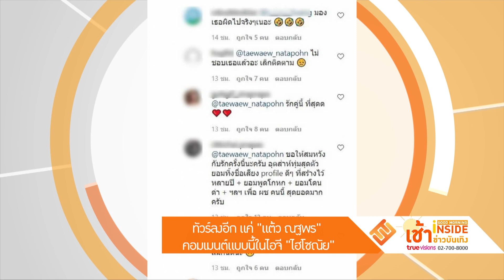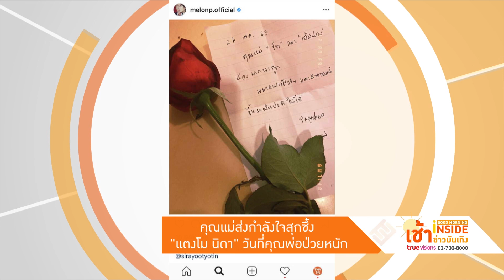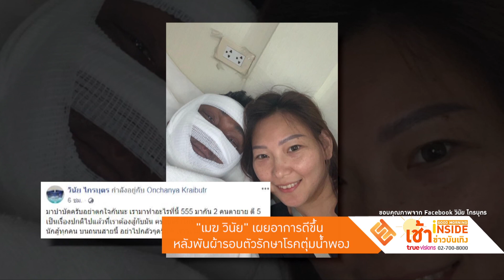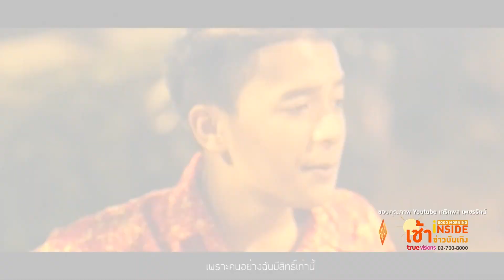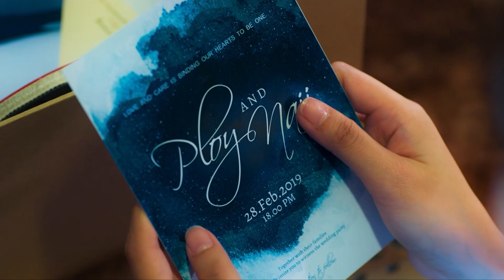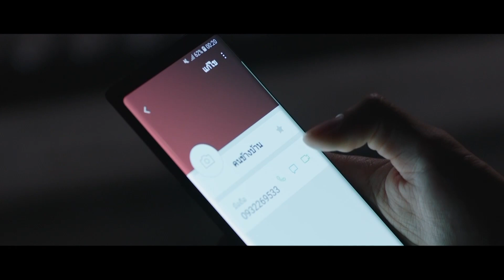Good Morning Inside เช้าข่าวบันเทิง | 28-08-63 |เปิดภาพแฟน "มารีน่า" สยบข่าวเม้าท์แอบชอบพี่เขยตัวเอง